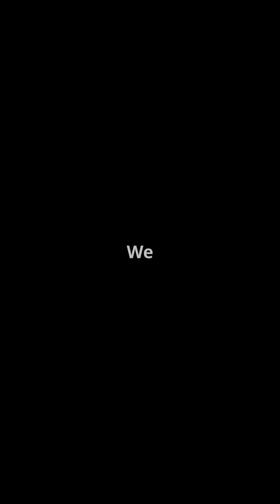Why Silence in Space Might Mean We’re Not Ready Yet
Why is space so silent despite billions of stars?
In this thought-provoking YouTube Short, join me, Doctor Malcolm, as we explore the possibility that advanced civilizations might be keeping their distance until we’re truly ready. Could the silence be a cosmic quarantine, a quiet message encouraging us to evolve before contact?

We’ll dig into the mystery behind our endless broadcasts… and the universe’s lack of response.
Are we being watched? Are we being evaluated? Or are we simply not mature enough yet?

Dive into the cosmos and uncover the hidden signals of the universe.